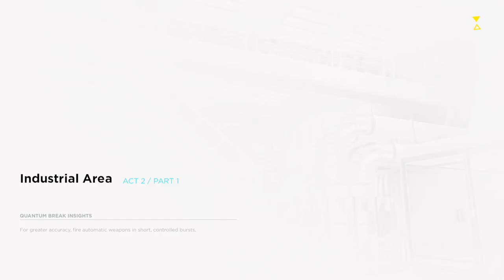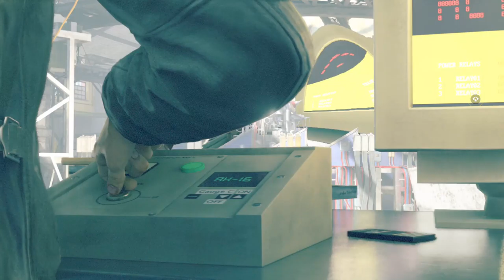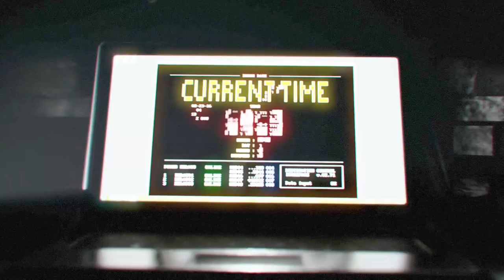Quantum Break - Act 2 - Walkthrough Gameplay [ Xbox 1 | 1080p ]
[Quantum Break - Act 2]

Quantum Break blurs the line between television and gameplay, integrating the two into one seamless, uniquely immersive sci-fi drama experience. This action-packed, fast paced game lets you bend and shape time in order to survive. Master unique powers, bending and warping time to outmaneuver and outwit the enemy. Epic moments of destruction, captured in time, become your playground. How you play the game shapes a personalized version of the television show. Watching the show gives you strategies and insights that will impact the way you play the game and helps you discover unique content within the game. [IGN]